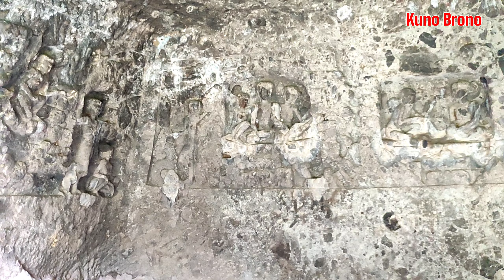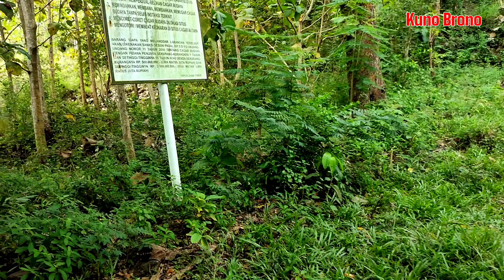Inilah Rumah Batu Pertapaan Orang Sakti Awal Berdiri Kerajaan Majapahit Di Goa Selomangleng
goa selomangleng ini konon peninggalan sejarah kerajaan majapahit masa awal yang berada di desa. sanggrahan. kec. boyolangu. kab. tulungagung. jawa timur